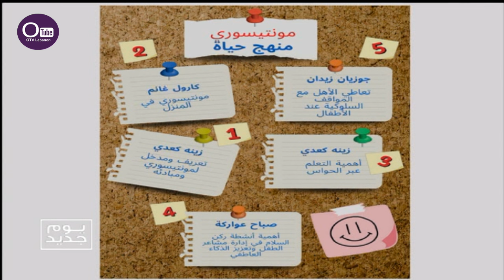نشاط توجيهي بعنوان "مونتيسوري منهج حياة"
نشاط توجيهي بعنوان "مونتيسوري منهج حياة" مع المدربة المعتمدة للمنهج زينة كعدي